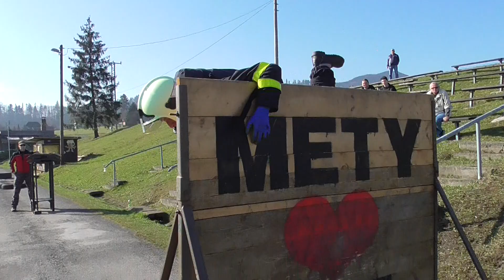SDH Metylovice: Petr Tešnar na TFA Metylovice 2018